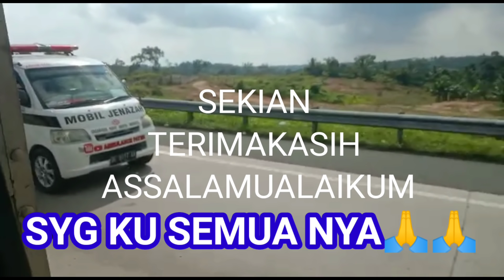BOBO BARENG JEN4Z4H MULAI BAYUNG LINCIR